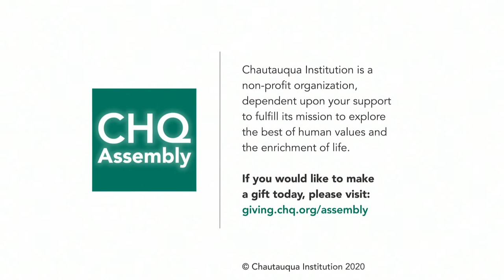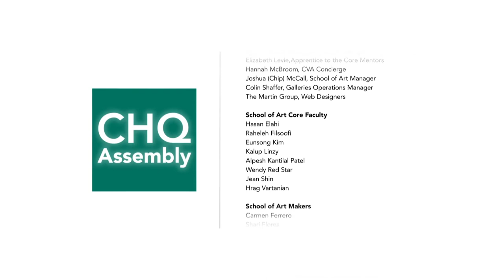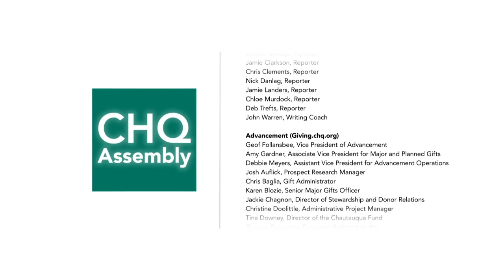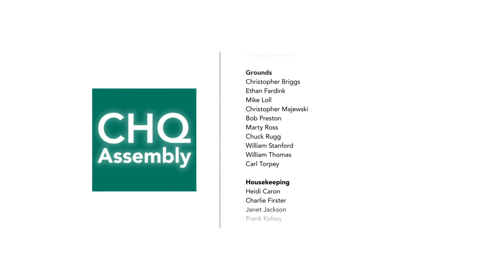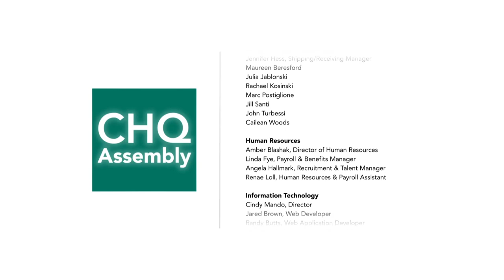Dr. William A. Darity Jr. and Ms. Kirsten Mullen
Week Eight – Last season, the issue of reparations was raised in the Q&A at a number of our talks, so we decided to address it head-on this season. Dr. William A. Darity from Duke University and his coauthor, folklorist Ms. Kirsten Mullen outlined a compelling case for reparations for the African American decedents of slaves. Their book “From Here to Equality ” is a must-read.